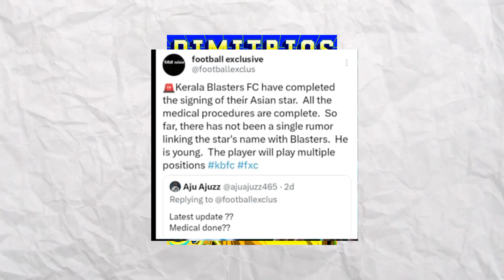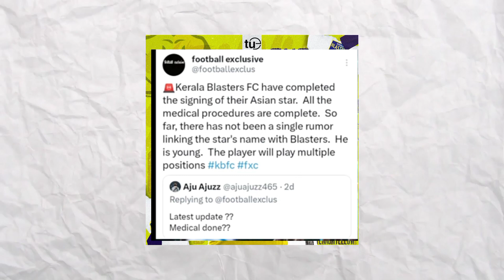New Signing Completed 💯 മെഡിക്കൽ കഴിഞ്ഞു 🤯 Kerala Blasters Latest Today Update | KBFC Updates | NFN